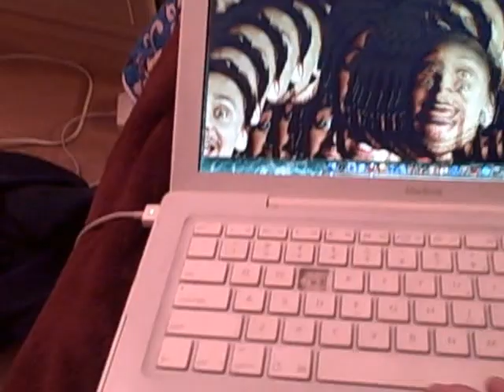Sheldon loves the computer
He usually reaches his paw out to grab moving image.  He doesn't do it that much when I am filming him.